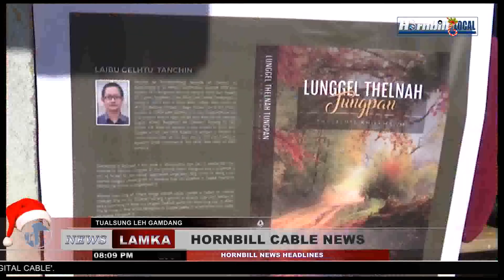HORNBILL CABLE NEWS I December 28, 2018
LOCAL NEWS
Video Editor : Lien S. Gangte